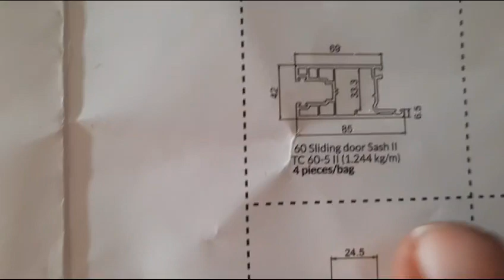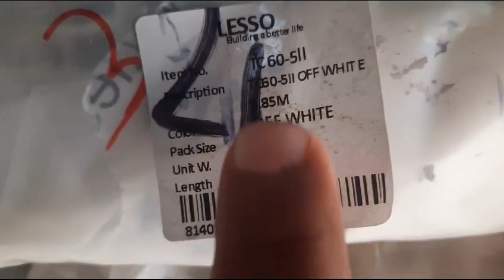Sliding Door Sash || Enhanced Window Stability | UPVC Windows factory Dehradun | ITI, Helper Job.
The Sliding Door Sash, designed for doors and windows sized 7ft and larger, stands as a robust, heavy-duty component capable of accommodating even 12 mm glass panels.

 It caters to both sliding doors and windows and boasts a profile size of 85mm, offering sturdiness in its build. Each sash weighs approximately 1.244 kg per meter, with individual pieces measuring 5.85 meters in length. Each package contains 4 pieces, totaling 7.27 kg for a single rod and 29.10 kg for an entire bag.

This sash serves as a foundational support for the installation of door and window frames. Its capacity to withstand heavier glass makes it an ideal choice for large-sized openings. The specifications mentioned, particularly the weight-bearing capacity and dimensions, make it a reliable choice for those working with similar profile designs in door sash installations.

स्लाइडिंग डोर सैश, जिसे 7 फीट और उससे बड़े आकार के दरवाजों और खिड़कियों के लिए डिज़ाइन किया गया है, एक मजबूत, हेवी-ड्यूटी घटक है जो 12 मिमी ग्लास पैनलों को भी समायोजित करने में सक्षम है। यह स्लाइडिंग दरवाजे और खिड़कियां दोनों को पूरा करता है और 85 मिमी के प्रोफ़ाइल आकार का दावा करता है, जो इसके निर्माण में मजबूती प्रदान करता है। प्रत्येक सैश का वजन लगभग 1.244 किलोग्राम प्रति मीटर है, व्यक्तिगत टुकड़ों की लंबाई 5.85 मीटर है। प्रत्येक पैकेज में 4 टुकड़े होते हैं, एक छड़ के लिए कुल 7.27 किलोग्राम और पूरे बैग के लिए 29.10 किलोग्राम।

यह सैश दरवाजे और खिड़की के फ्रेम की स्थापना के लिए मूलभूत समर्थन के रूप में कार्य करता है। भारी ग्लास को झेलने की इसकी क्षमता इसे बड़े आकार के उद्घाटन के लिए एक आदर्श विकल्प बनाती है। उल्लिखित विशिष्टताओं, विशेष रूप से भार-वहन क्षमता और आयाम, इसे दरवाजा सैश इंस्टॉलेशन में समान प्रोफ़ाइल डिज़ाइन के साथ काम करने वालों के लिए एक विश्वसनीय विकल्प बनाते हैं।